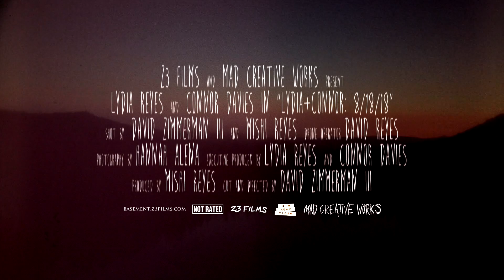8/18/18: LYDIA + CONNOR Teaser Trailer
No money is being made from this video or the project itself.  This is merely a gift for those involved.